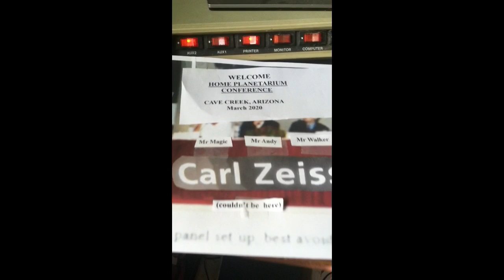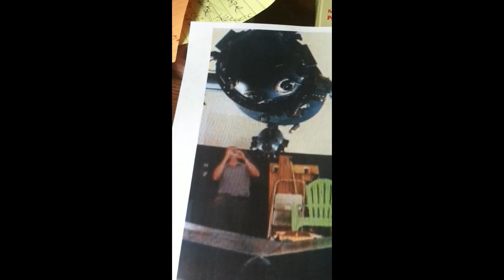Home Planetarium Conference 2020 Keynote Address